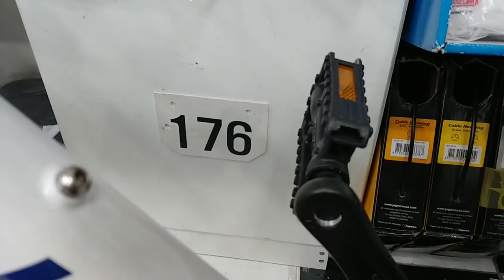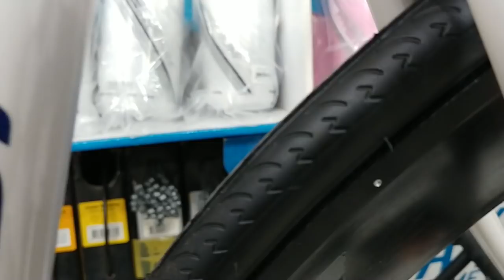59. 자전거 잡소리 찾아서 정비하기(Bike Noises)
소리가 나서 의심가는 부분에 윤활기름을 뿌려서 찾아내는 방법입니다.
소음이 일시적으로 줄기 고장난 부위를 발리 찾는 방법이라고 생각하시면 됩니다.